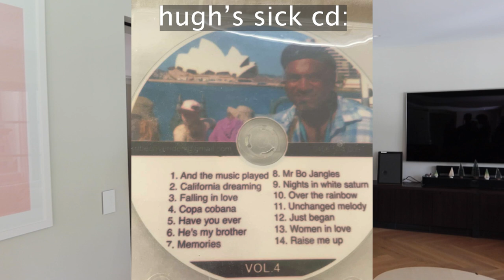NEW YEARS EVE EVE VLOG!!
shoutouts:
- ben (IT'S HIS BIRTHDAY TODAY!)
- hugh (WHAT A LEGEND SENDING ME CONTENT ALL THE WAY FROM THE NETHERLANDS!)
- chlo (THE OG WHO MAKES AN APPEARANCE EVERY VID)
- sophie (for making all the amazing beautiful crochet beanies)
- josh hutcherson for starring in the fnaf movie
- the circular quay busker who made the masterpiece cd
- hugh's brother for recording his segment
- nathanael for liking my videos

Intro 00:00
Chloe, Hugh + Ben 00:20
Tennis 01:57
Fnaf viewing 02:54
Extra 04:41
Outro 05:41

music
Song: Little Idea